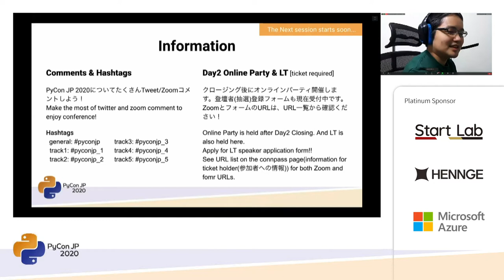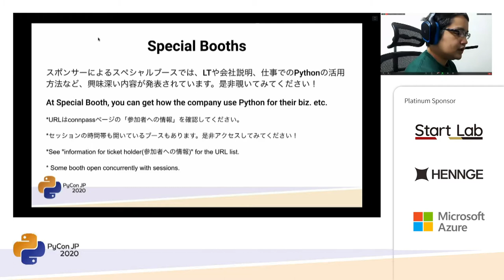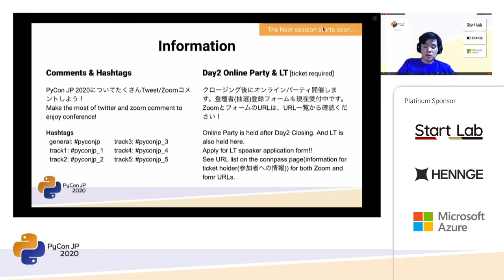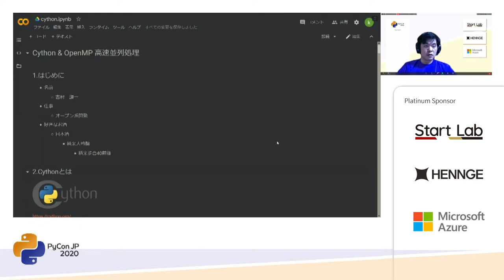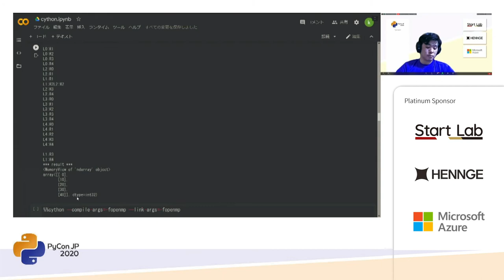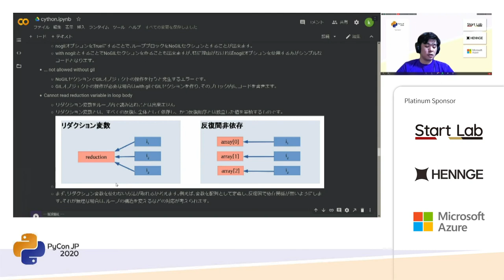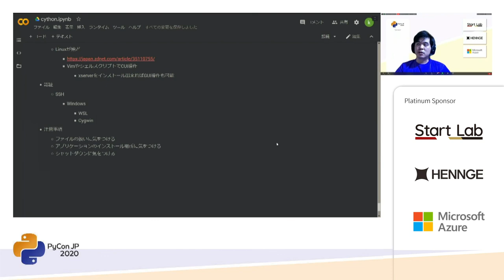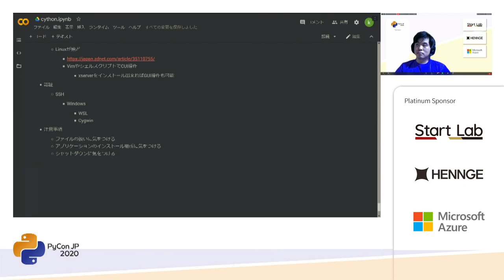Python(Cython) & OpenMPで高速並列処理 (kenichi yoshimura) [PyCon JP 2020]